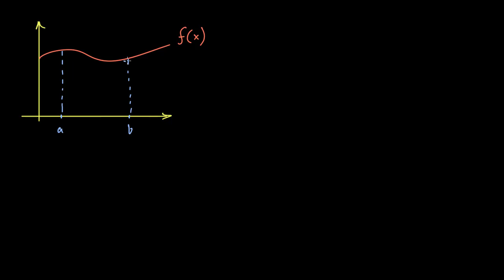ორჯერადი ინტეგრალი 1